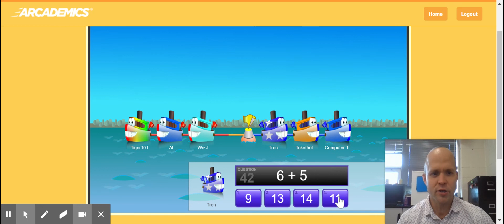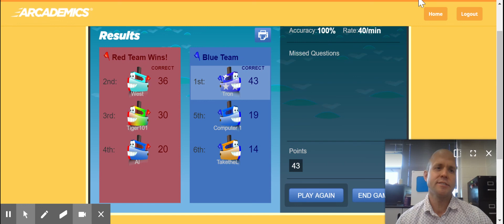tug boat addition - Arcademics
Tron gets demolished by some of his comrades in tug boat addition